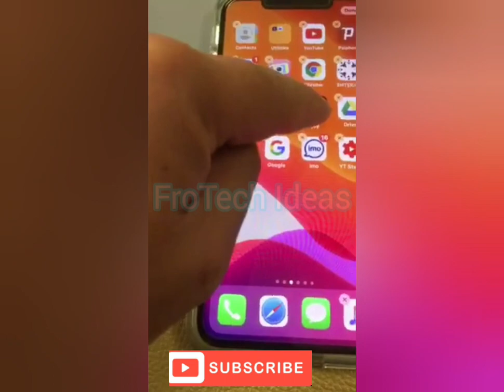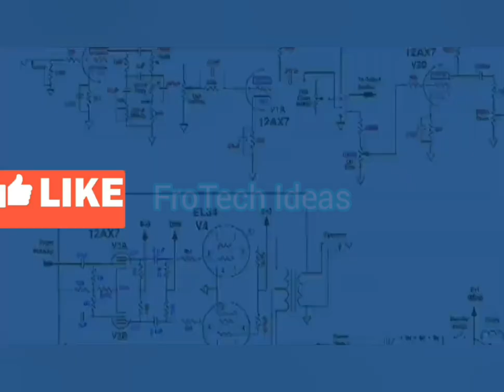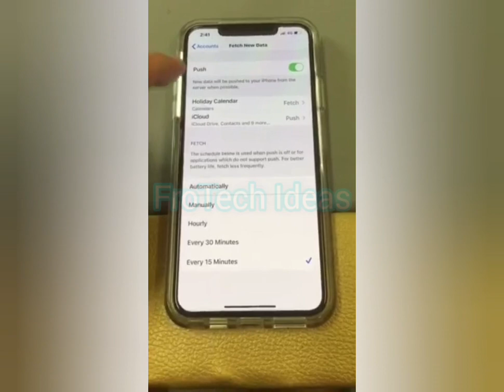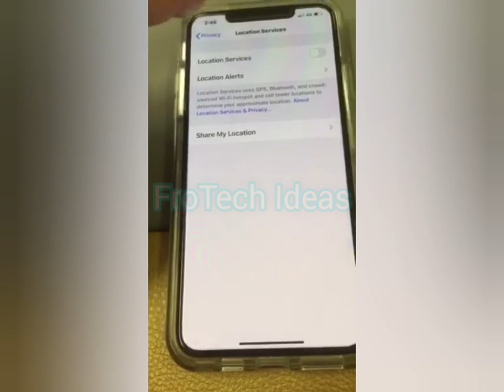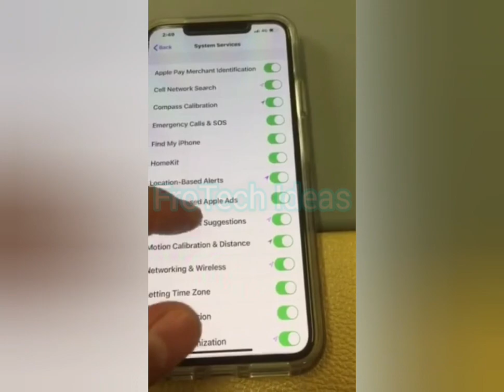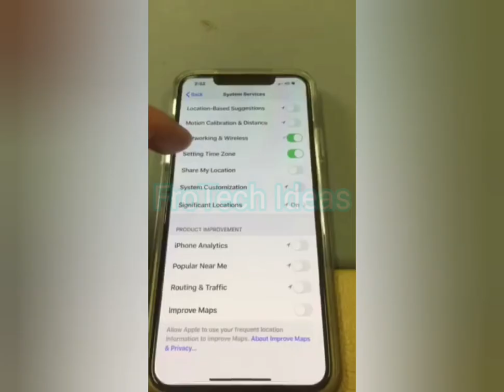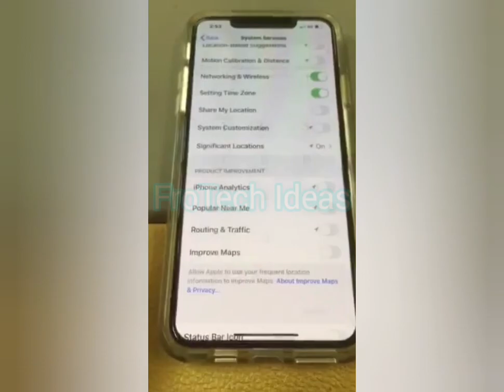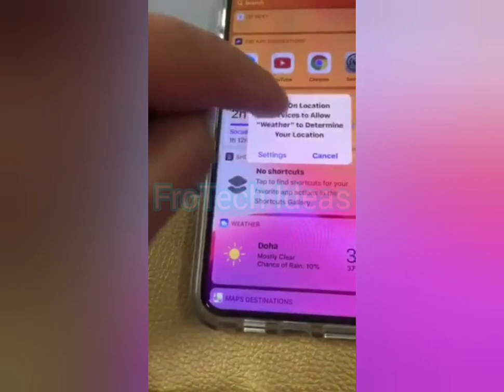Why my iphone battery Die so Fast?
If you,ve been wondering why your iphone battery has been low battery too quickly and hi to fix iphone battery drain issues
As a technician i have some tips for ti all iphone user how to iphone battery life saving and about what causes why iphone batteries to die too fast?